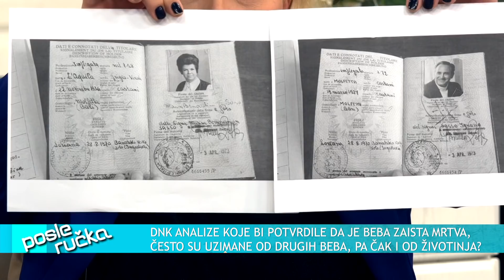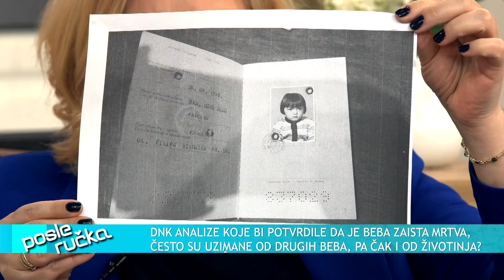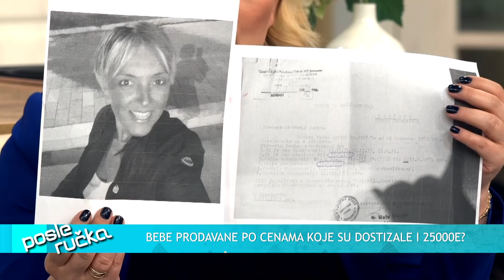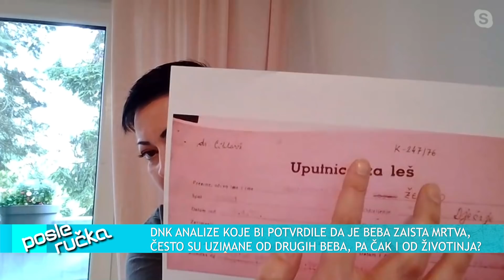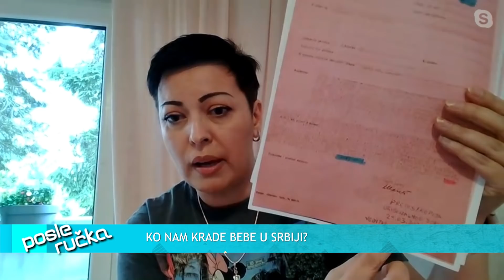POSLE RUCKA - Ko nam i dan danas krade bebe u Srbiji? - (TV Happy 28.04.2021)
DANAS U EMISIJI "POSLE RUČKA" ISTRAŽUJEMO KO I DAN DANAS KRADE BEBE U SRBIJI!

Gosti: Ana Pejić - Sekretar "Udruženja roditelja nestalih beba Vojvodine" i žena kojoj je ukradena beba
Zoran Stevanović - Otac koji sumnja da mu je ukradena beba
Darica Nežić - Majka koja sumnja da joj je ukradena beba
Branko Miladinović - Pravnik i tvorac Tamarinog zakona